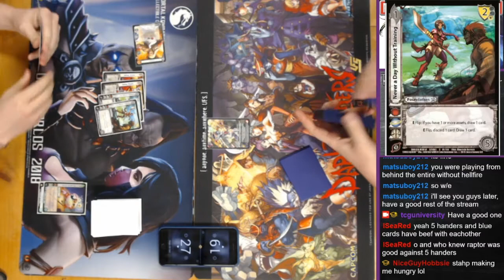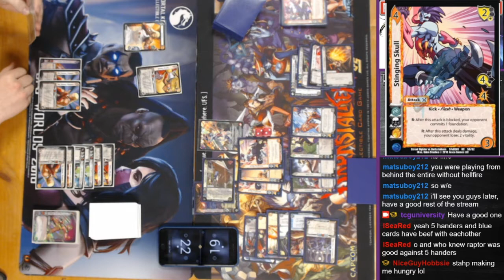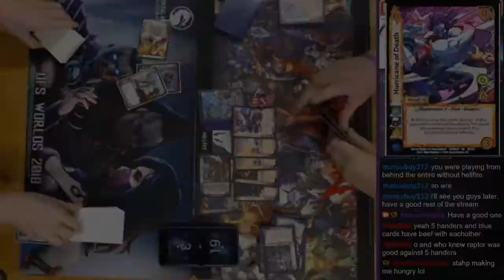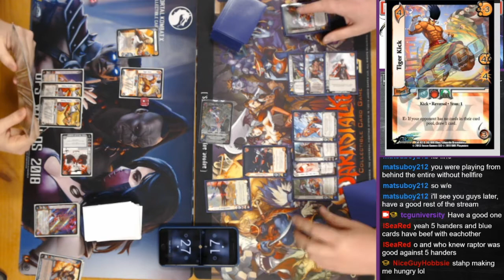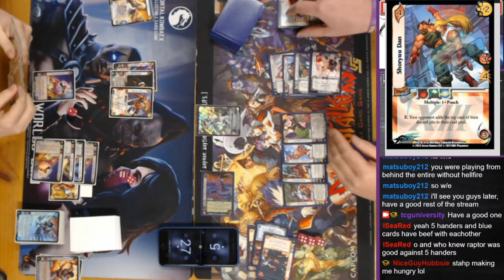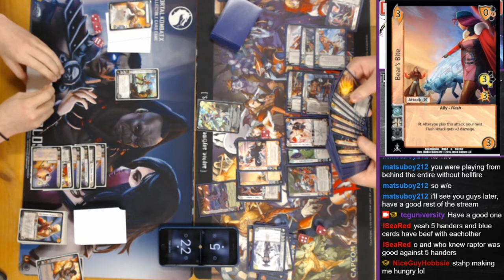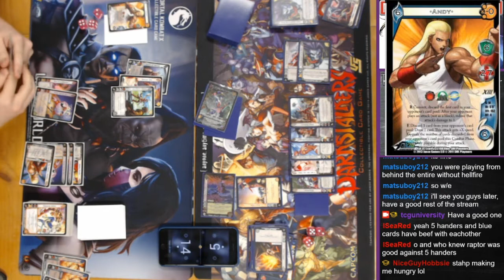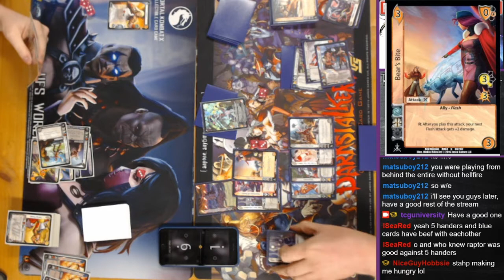Andy VS Lord Raptor- UniVersus "Retro Round 4" Campus Championship | TCGU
Andy Profile -
Lord Raptor** Profile -